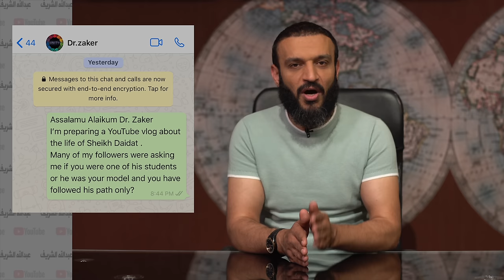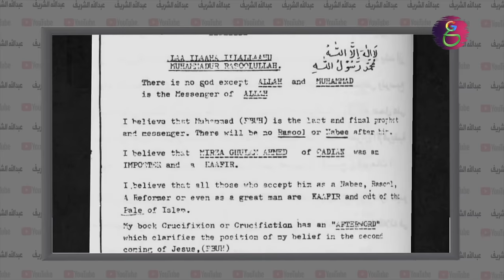عبدالله الشريف | حلقة 9 | أحمد ديدات | الموسم الرابع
المصادر
كتاب نادر جدا جدا عن حياة الشيخ ديدات